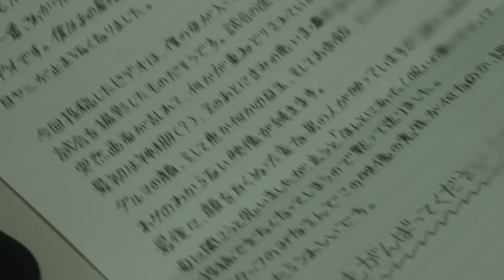「劇場版 ほんとにあった！呪いのビデオ100」予告編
「劇場版 ほんとにあった！呪いのビデオ100」2023年7月28日（金）公開

あらすじ：2022年4月のMAスタジオ。中村義洋は「呪いのビデオ96」のナレーション収録をしていた。シリーズの構成・演出を手がけてきた中村は、収録予定の投稿映像の中に、24年前に見た映像を見つける。しかしその映像は、当時ある事情で不採用となっており……。

解説：1999年のシリーズ誕生からホラー部門レンタルランキングトップを走り続けた、視聴者の投稿映像を基にした心霊ドキュメンタリーの100巻到達を記念に劇場版として公開する。スタジオでのナレーション収録中に、ある事情で未採用だった恐怖映像が展開される。「アヒルと鴨のコインロッカー」の中村義洋が構成・演出・ナレーションを務める。

配給：NSW
(c)2023 NSW/コピーライツファクトリー